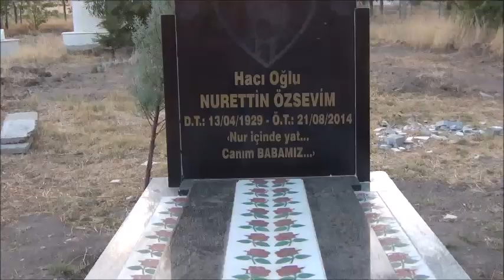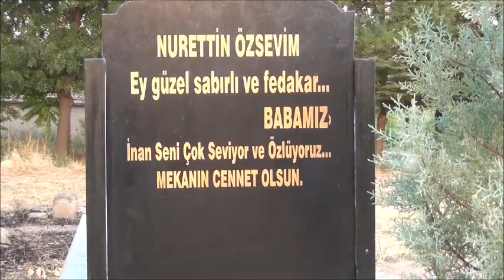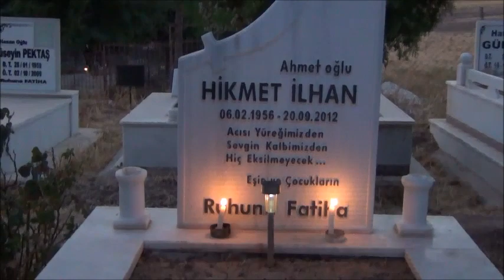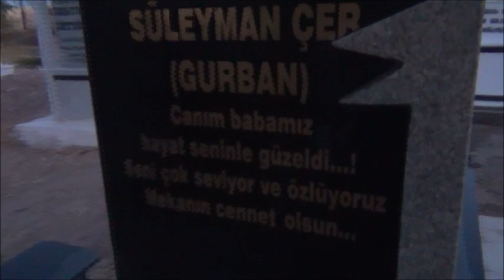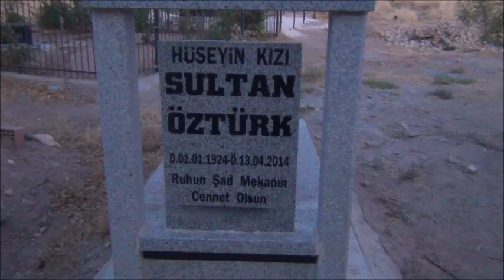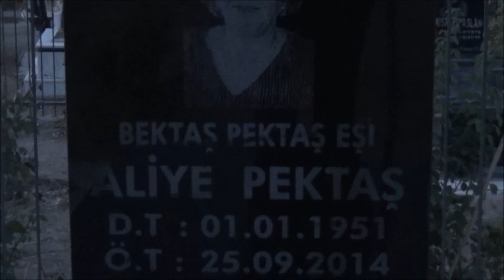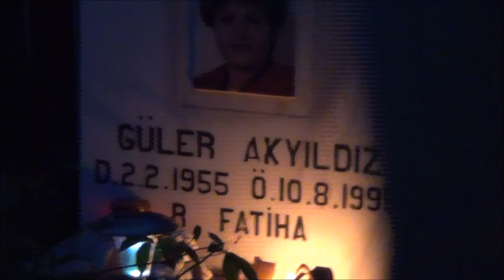Kurban Bayramı - Malatya Fethiye / 2015